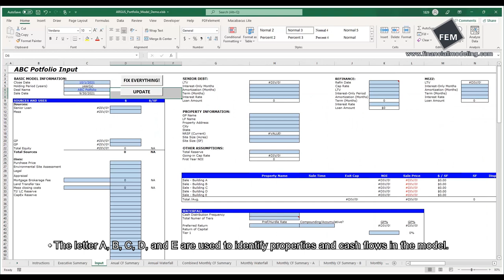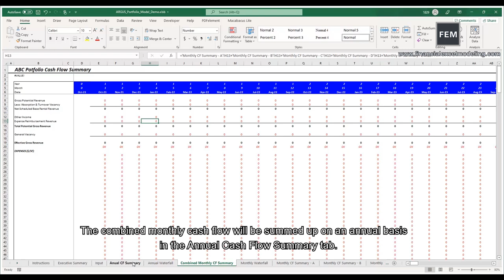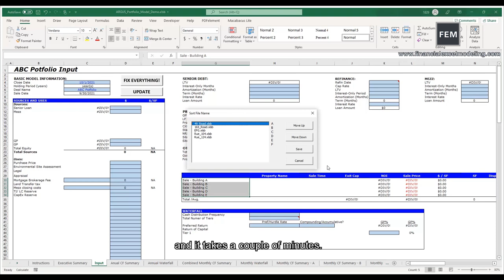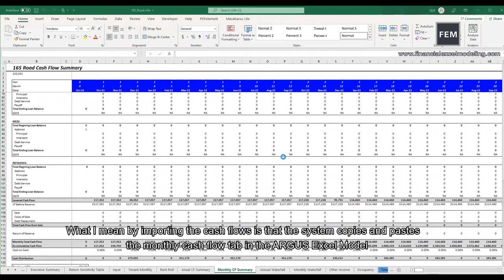3 - ARGUS Portfolio Model | Importing Cash Flow | Real Estate Financial Modeling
This powerful model allows investors to underwrite a complex real estate portfolio within 10 minutes!

0:20 Monthly cash flow
1:25 Update button
1:39 ARGUS Excel Model
2:07 Order of properties
2:52 Importing cash flow

Script:
Welcome to this video. In this video, we will cover how to import individual property’s cash flow into the ARGUS Portfolio Model.
I can see there are monthly cash flow summary A, B, C, D, and E tabs. Each tab represents a cash flow from one property in the portfolio, so I will have five properties for this portfolio underwriting. The letter A, B, C, D, and E are used to identify properties and cash flows in the model. I can also see these letters in the disposition assumptions in the Input tab. After importing individual property’s cash flow, the combined monthly cash flow tabs will aggregate the cash flows from cash flow summary A, B, C, D, and E tabs. The combined monthly cash flow will be summed up on an annual basis in the Annual Cash Flow Summary tab. This is the general workflow of the model.
Let’s go back to the Input tab. There is an UPDATE button. This button will update the cash flows in the model. I will click on it. A window pops up to let me choose the individual property’s cash flows, which have been underwritten in the ARGUS Excel Model. If you don’t know ARGUS Excel Model, I will put a link in this video and the description below for it. You are welcome to check them out. I select the five models and click Open. The system is opening these files for me, and it takes a couple of minutes. I will fast forward here. The opening is done. A second window pops up and shows me the name of files I selected and their corresponding letters on the right – A, B, C, D, and E. I can move up and down a property name to match with a different letter. I can move down 49 Road to match with letter B, so 49 road’s cash flow will be imported into the monthly cash flow summary B tab. It is my preference how to match the letters with the property names. I am going to move the 49 Road back up to match with letter A. I will click Save. Now the system is importing cash flows from individual files for me. What I mean by importing the cash flows is that the system copies and pastes the monthly cash flow tab in the ARGUS Excel Model into the corresponding monthly cash flow tab in the ARGUS Portfolio Model. This will take another couple of minutes depending on the speed of your computer. It is done now. Under the property name, I can see that five properties have been imported and their corresponding letters. If I want to look at Rue 104’s cash flow, then I will go to the Monthly Cash Flow Summary D tab.
I have finished importing cash flows into the ARGUS Portfolio Model. I will see you at the next one.